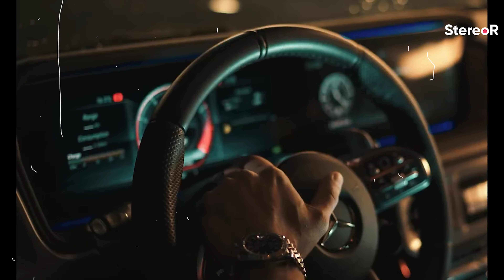On Top - Mega Drill Mashup | Karan Aujla | Sidhu moosewala | Parmish Verma | On Top x Rubicon Drill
Mashup : StereoR
visuals : Vivek Official